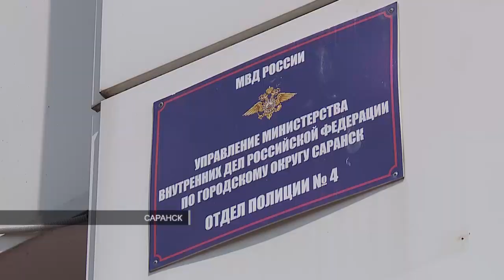Стрельба по детям | Shooting at children